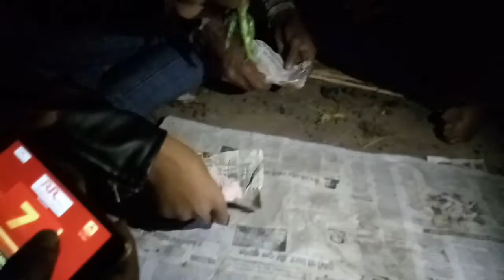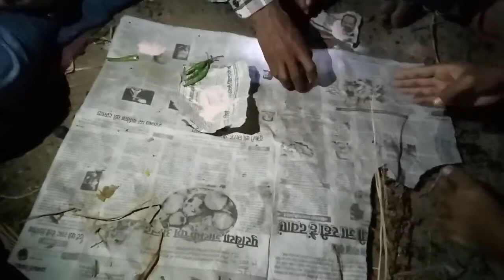Boiling 25 Eggs By Fire Steam in Traditional way ! 🔥